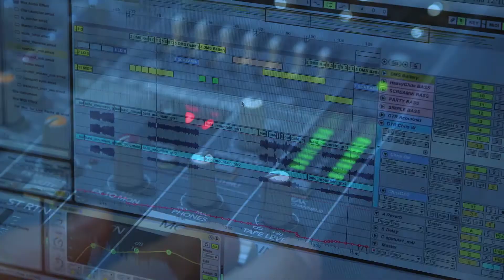Fantasia Behind-The-Scenes Ep. 13 - Remixes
Learn more about the game's development as part of the Disney Fantasia: Music Evolved "Making Of" series.